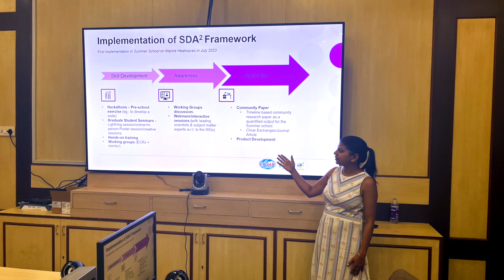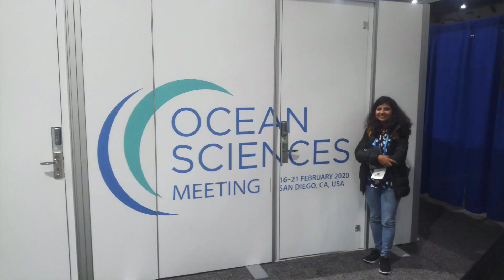Meet Shikha Singh: 2019-20 Fulbright-Kalam Climate Fellow for Doctoral Research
Shikha Singh is a scientist at Indian Institute of Tropical Meteorology in Pune. She is a passionate climate researcher who is dedicated to finding solutions to the pressing environmental challenges facing our planet. In this video, she shares her insights on the impact of climate change, her research on sustainable agriculture, and her experience as a Fulbright-Kalam Climate Fellow. Join us as we learn more about Shikha's inspiring work and her vision for a more sustainable future.